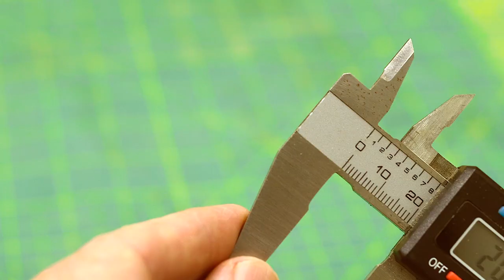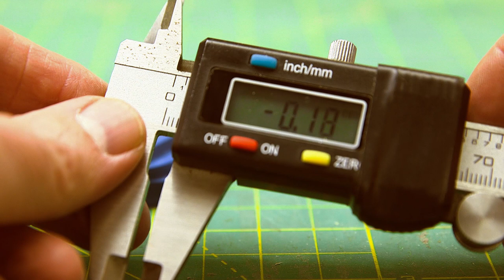Skillbuilder: Digital Calipers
Digital Calipers are one of the most useful tools for precise measuring, and are invaluable for doing any 3d design, calibration or fabrication work.